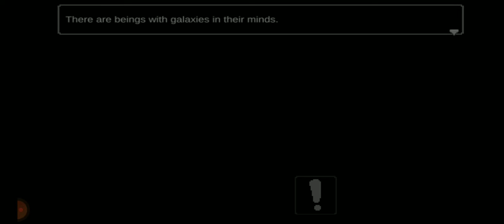ПСИХИЗ: хроники шизофрении